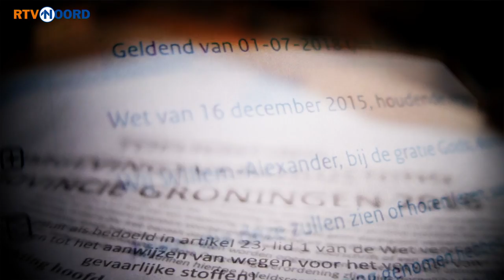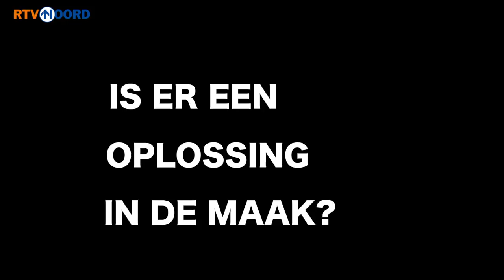Itamar Kool Vlog 46: Itamar krijgt de groeten van Kafka | RTV Noord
Onze aardbevingsvlogger Itamar Kool heeft een Kafkaeske ervaring. Hij worstelt met regels en wetten. Voor een bouwvergunning heeft hij een ontheffing nodig. Voor die ontheffing heeft hij het 'eindrapport van die lui van de beestjes' nodig. En dan blijkt dat er helemaal geen ontheffingen meer worden ontleend...